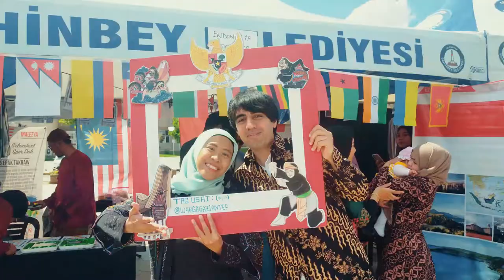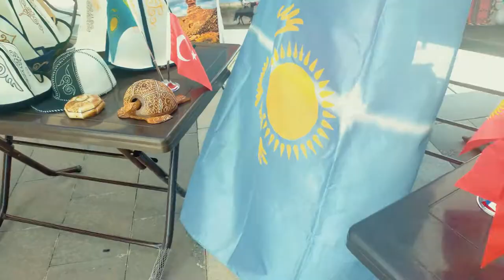Youth Day Türkiye - International Culture Festival in Gaziantep University - 19 Mayıs 2022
May 19 is celebrated nationwide in Turkey as the Commemoration of Atatürk, Youth and Sports Day. On this year's celebration, we attended an exciting event held by students of Gaziantep University or GAÜN. It was a festival of culture, sport, and food of Türkiye, and also participated by foreign students who introduced each of their homecountry's culture. Among the countries presented in the event were Kazakhistan, Azerbaijan, Indonesia, Nepal, India, Syria, Malaysia, Egypt, and Sudan. Each of the country exhibited their unique cultural items, traditional clothes, local artworks, and culinary tastes.

As part of the Indonesian community in Gaziantep (@wargagaziantep on Instagram), we joined Indonesian students at their stand. It was beautifully decorated with Indonesian flag of bendera merah putih. The students wore classic Indonesian traditional clothes which is batik and kebaya. They put on the display some more batik clothes, blangkon hats, and wayang masks, for others to try and experience too. Indonesian delicious street foods like cimol, cireng, and mie ayam were prepared and served as well with the help of students from gastronomy faculty.

The event was held at the Gaziantep Üniversitesi Kampüs Meydanı from 10.00 in the morning until evening. It was one bright sunny early summer day with wonderful sunset. Truly an amazing experience to immerse the beauty of different cultures from all around the world and celebrate it all together as one big family of the world.